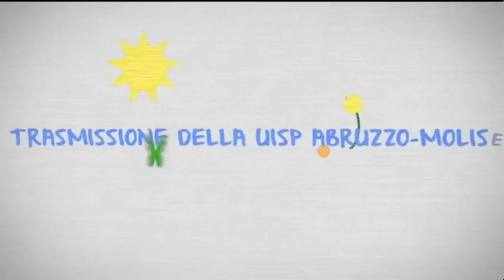W lo Sport 7^ puntata del 10 maggio 2018